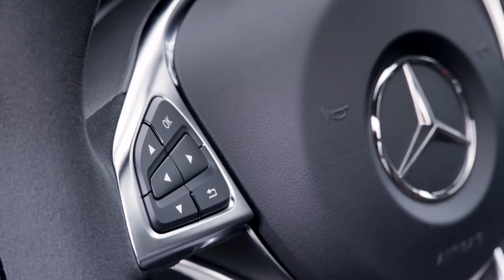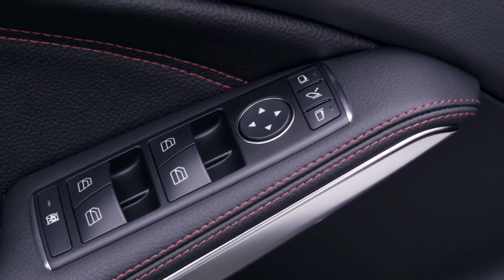Mercedes Benz CLA 45 AMG Shooting Brake design,sport cars video,Best Sport CARS Video